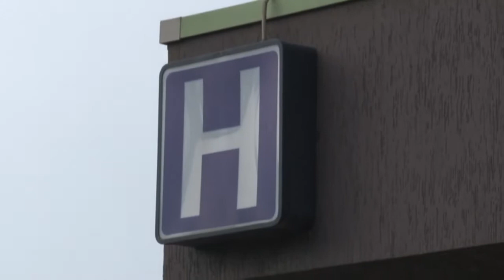Pettinari su Legge per istituzione del Caregiver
Il Vicepresidente del Consiglio regionale Domenico Pettinari: "Dopo 4 anni la Legge regionale è ancora chiusa in un cassetto".